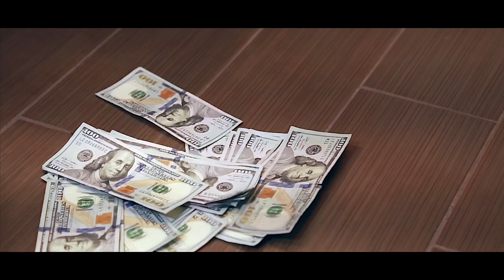Hap Blizzy- Gettin This Money